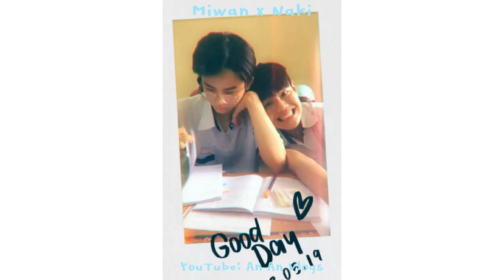Minh Quân & Nhật Kỳ - cưng đến tận trời // Gay Couple #20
Made by An